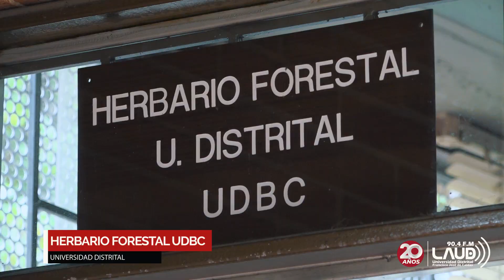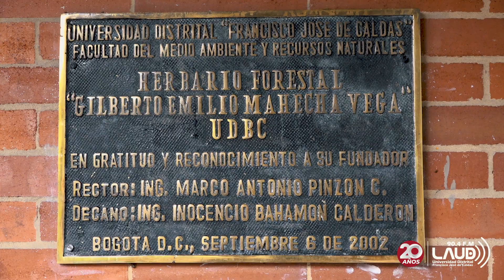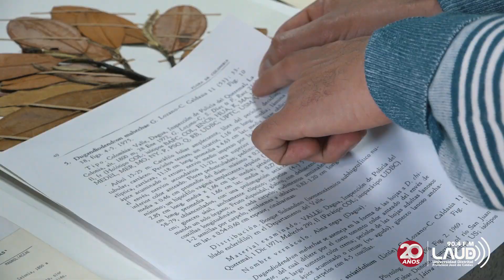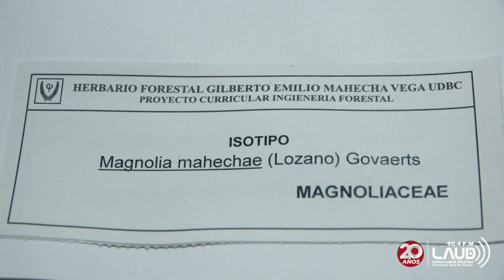Herbario Forestal UDBC de la Universidad Distrital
¡En la Universidad Distrital tenemos uno de los patrimonios más importantes de los colombianos! Conoce el Herbario UDBC de nuestra institución.